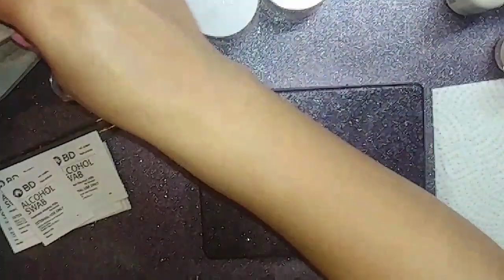Dip Powder/ Encapsulate Gold Metal Slices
Products used:
Nail master file and bits
Hand file 100/180 grit
Buffer
Dip Powders :
* D422 Pink Lipstick - Kiara Sky
* D402LS Light Pink - Kiara Sky
* Clear
Dip Powder Liquids:
* PH Prep
*VitaminDip Base Bond
*Solidify
Alcohol Prep Pads
Gel top coat:
* Kupa Gelfinity no wipe top coat

                            KISSES 💋💋